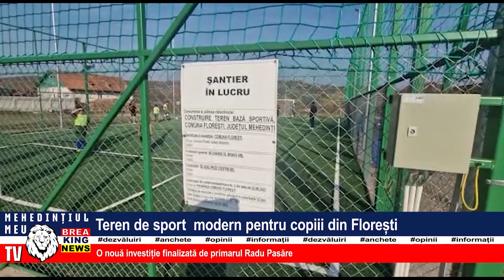TEREN DE SPORT MODERN PENTRU COPIII DIN FLOREȘTI